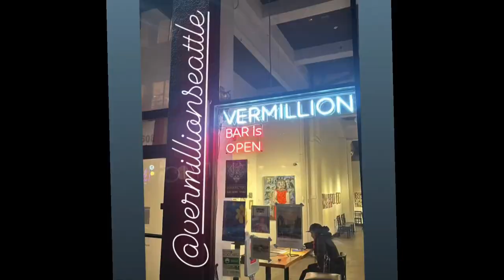Tom V Davis INTRO//RETRO//SPECTIVE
@vermillionseattle 2/8/24-3/2/24